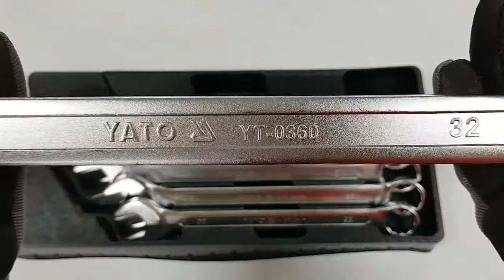YATO - НАБІР РІЖКОВО-НАКИДНИХ КЛЮЧІВ YT-5532